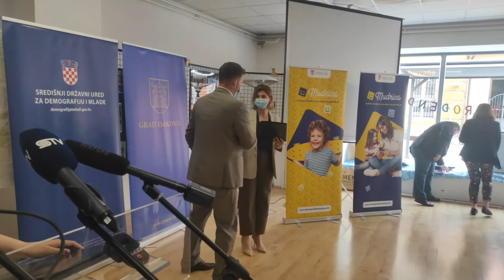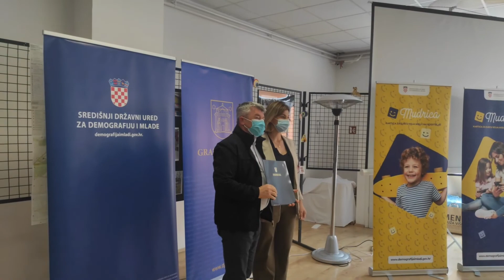DODJELA SREDSTAVA GRADOVIMA I OPĆINAMA ZA VRTIĆE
Svečano uručivanje Ugovora o sufinanciranju projekata usmjerenih na poboljšanje materijalnih uvjeta u dječjim vrtićima u 2021.godini. Svečanost i preuzimanje Ugovora u Đakovu - prilog 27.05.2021.